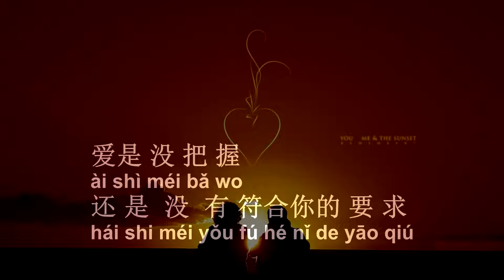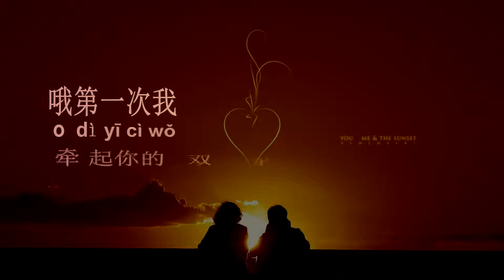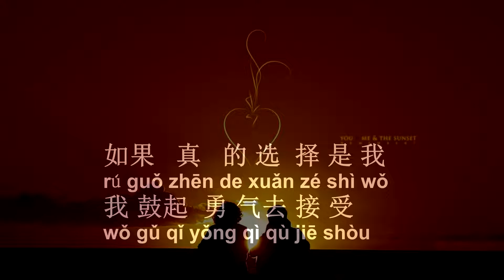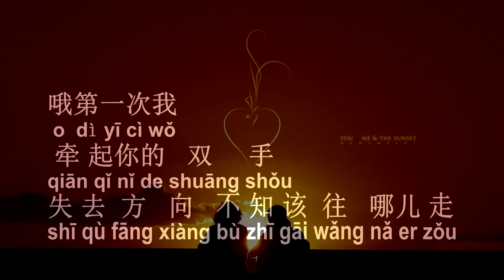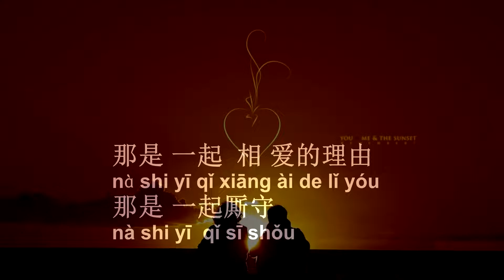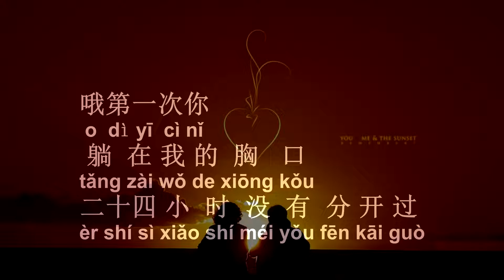ti ik cie karaoke pria